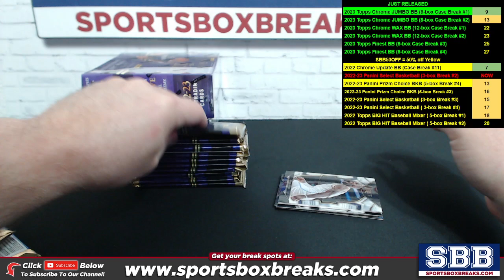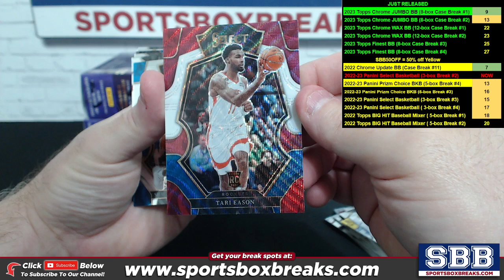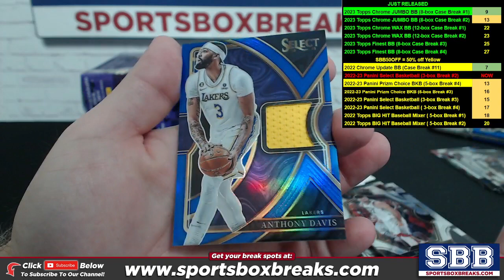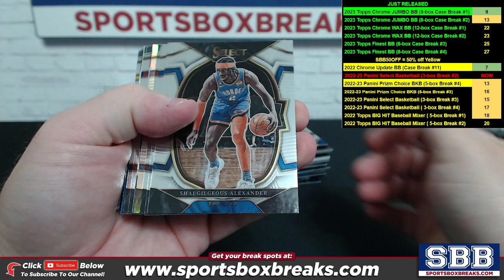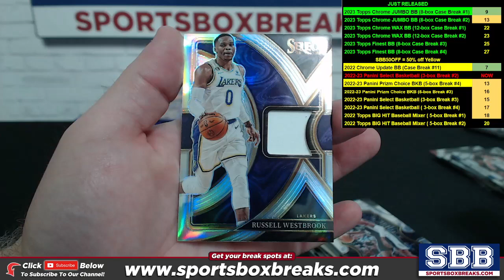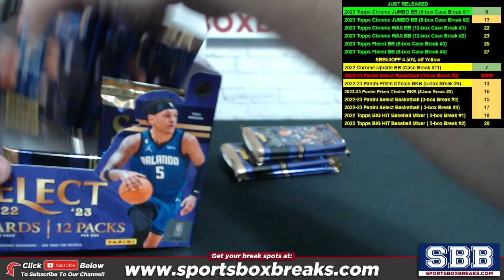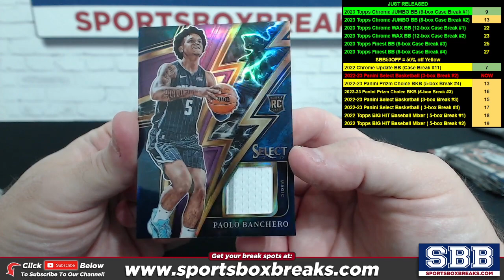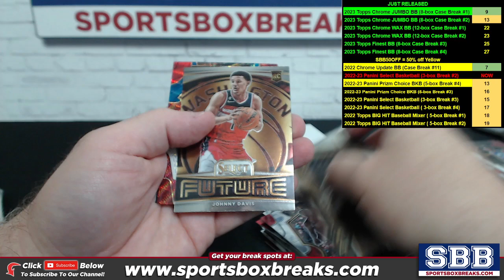2022-23 Panini Select Basketball (Choose Team - 3-box Break #2)